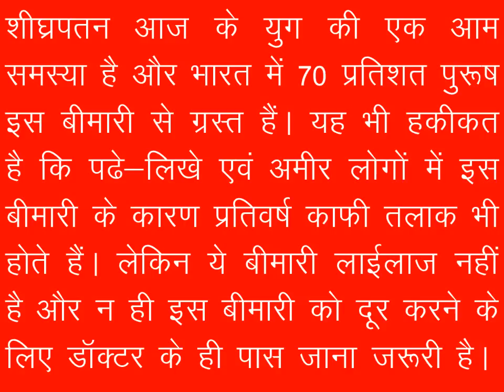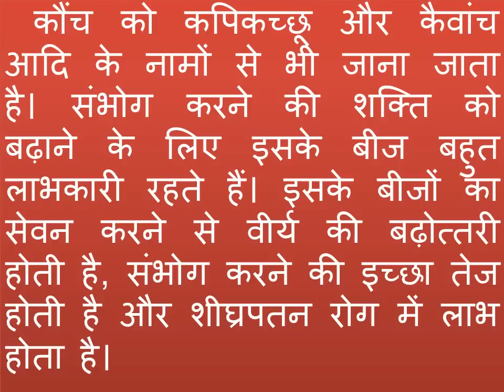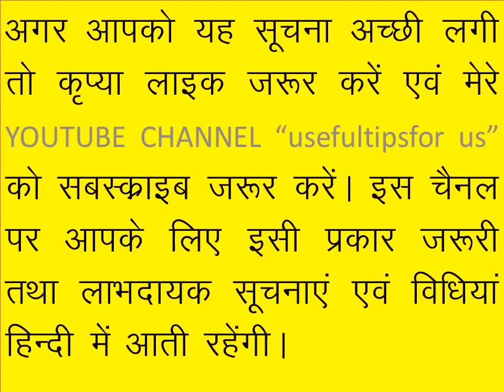BEST HOME REMEDIES TO CURE PREMATURE EJACULATION WITHOUT ANY SIDE EFFECT ! shighrpatan ka ilaj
Best home remedies to cure premature ejaculation without any side effect. I explained usefultipsfor us the best ayurvedic medicine to cure premature ejaculation. These herbs will increase your sex time and you will enjoy sex. This is the best way to cure premature ejaculation and increase sex power. usefultipsfor us
इस  विडियो में शीग्रपतन दूर करने के सबसे सफल घरेलू नुस्खे बताये गए है.
usefultipsfor us
sheeghrapatan ka ilaj
shighrapatan ka ilaj
shigharpatan ka ilaj
shighrpatan ka ilaj
sheeghrapatan ki dawa
shighrapatan ki dawa
shigharpatan ki dawa
shighrpatan ki dawa
sheeghrapatan ka aurvedic ilaj
sheeghrapatan ka ayurvedic ilaj
shighrapatan ka ayurvedic ilaj
shigharpatan ka ayurvedic ilaj
shighrpatan ka ayurvedic ilaj
sheeghrapatan ki ayurvedic dawa
shighrapatan ki ayurvedic dawa
shigharpatan ki ayurvedic dawa
shighrpatan ki ayurvedic dawa
home remedy to cure premature ejaculation

Mardon ki bimari
Gupt Rogo ka ilaj
Sharmgah ka dhilapan Aur tedapan door karne ke lie treatment
Sambhog karte time Ling dhila ho jata hai?
Humbistari karte time Nafs dhila ho jata hai?
Long lung ke liye tips
Ling ko strong and long karne ke tarike
Aurvediya me foods se ilaj ka tarika use kya jata he
Aurat ki yoni ko tight karne ka asan gharelu tariqa
Yoni ko tight kaise kare tips in hindi
Sharmgah ki kaswat ke liye tips in urdu
Yoni ka dhilapan kaise door kare
How to tight vagina
Vagina tightening tips in hindi urdu
Home remedy for the tight vagina
Alum meaning in hindi fitkari
Alum means in urdu Phitkari
Benefit of alum
Gupt rog ka ilaj
Mahilon ki samsya ka ilaj
Treatment for female problem
Female disease ke liye desi ilaaj ka tarika
Farj means yoni ko tite karne ke liy kayak are
Auraton ki disease treatment
Baby ki delivery ke bad
Mardana kamzoir ka ilajJaryan ka ilaaj medicine in Urdu
Gupt rog Dhaat ka upchar
Treatment kya kaise kare in Hindi
Dhaat I mean jaryan ki bimari (disease) ke reason se Sabmbhog Shakti (s-e-x power) me kami Yani Mardana Kamzori paid hoti he.
Mardana Kamzori (s-e-x power ki kami) ke kai reasons (wajah) me se 1 wajah Dhat (jiryan) ka behna bhi he.
Gupt rog samasya and nidadn
Problem and solution Video in Hindi
Jiryan treatment tips in Urdu Video
Dhaat ya mardana kamzori ka treatment tips in Hindi
How to treat this disease?
guptang or sharmgah se mani ke qatre nikalna Problem decease treatment
Nuskhe urdu me
Sambhog shakti me kami
Sax power me kami
Before and after urine pass means
Peshab karte time or bad me patli mani ke katre nikalte he to ilaaj
mard aurat $ex
sambhog humbistari karte hain to kuch log masti ka shikar bhi ho jate hain
gande phone call sexy phone call $ex ki bate sab ko avoid kare.)
How to increase sax power in men by natural food in Hindi Benefits of dates in Hindi Urdu
Benefits of dry date in Urdu for men
Chuware means dry date for mardana takat
This is easy but very effective treatment.
Dry food is already beneficial for health.
Date and dry date is most powerful food for good health.
Mardanakamzori ka gharelue ilaj
Mardana takat ko badhane ka desi nuskha
Sambhog shakti ko badhane ke liye upaye